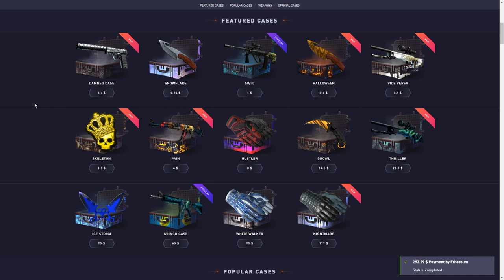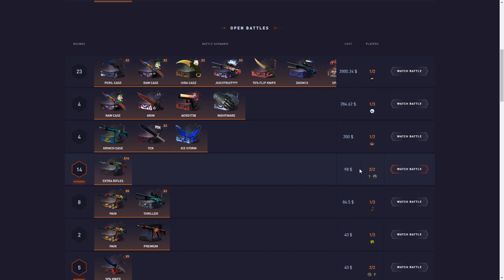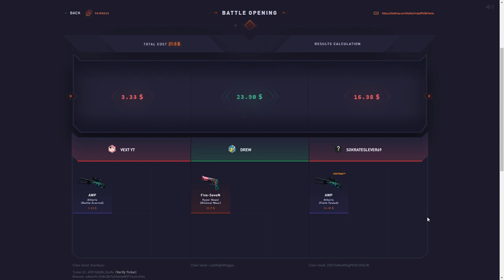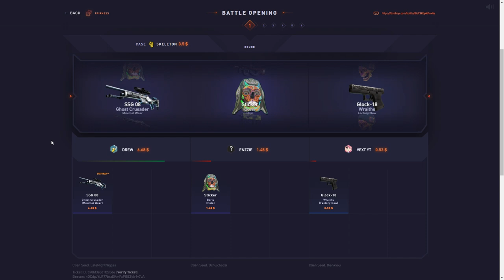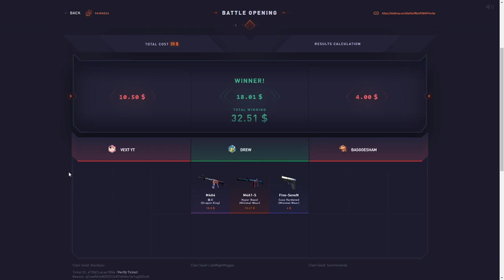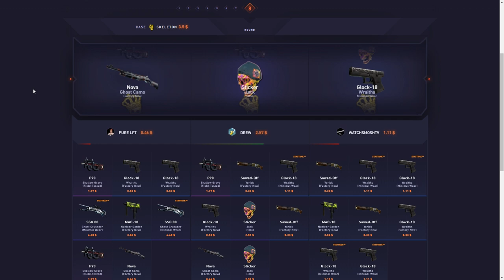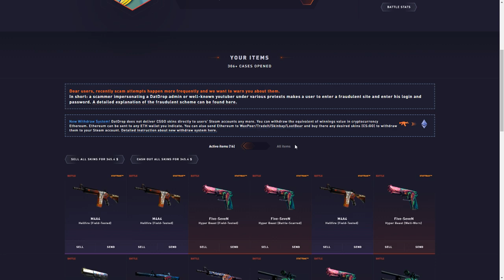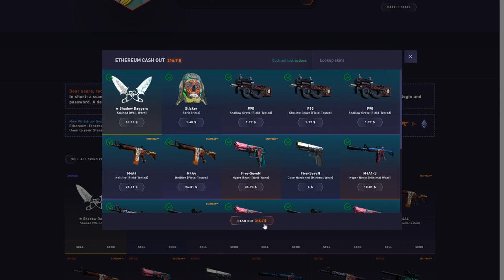NEW HALLOWEEN CASES W/ BIG WINS!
The homie that made this thumbnail - @OnlyCrunchy